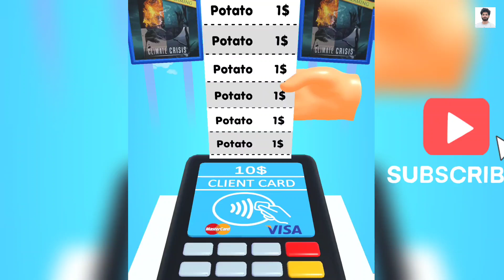NOOB vs PRO vs HACKER In Potato Run | With Oggy And Jack | Rock Indian Gamer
Welcome to Rinkee Creation.

Bhoot wala

Comedy

Surajindiangamer

Balveer

Bhoot cartoon

Video x

Hulk

Abcd abcd

Achhi video

Cartoon cartoon

Little Singham Aayush wala cartoon

Chhotu dada

Short video

Achha sa cartoon dikhaiye

Bhoot

Gadi

Gana

Motu patlu

Khilone

Toys

Hulk wala cartoon

Minecraft

Doraemon

Oggy game

YouTube shorts

Shorts

4.

6.

Roblox Button Pressing Gone Wrong For Jack With Oggy | Rock Indian Gamer

NOOB vs PRO vs HACKER In Neck Run | With Oggy And Jack | Rock Indian Gamer |

NOOB vs PRO vs HACKER In Tasty Planet | With Oggy And Jack | Rock Indian Gamer |